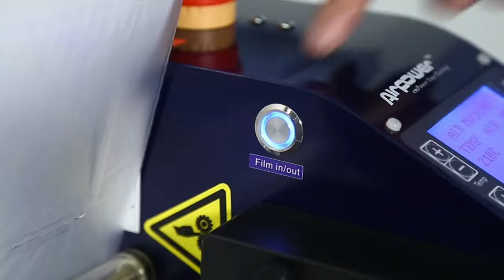Inflatable Bag Filling Pocket Pad Making Pillow Air Bubble Cushion Machine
Item                         AP400 Air Bag Filling Cushion Machine
Logo & Color            Accept logo and color customization
Warranty                                  3 Years warranty
Certificate                                    CE,PSE,FSC
Applications  Busy warehouses, E-commerce, Stores,Express logistics,etc
Parameter
Power:                                                    180W
Speed:                                                 8-15M/min
Weight:                                                  6.0KG
Voltage:         100V or 200-230V (Choose according to your local voltage)